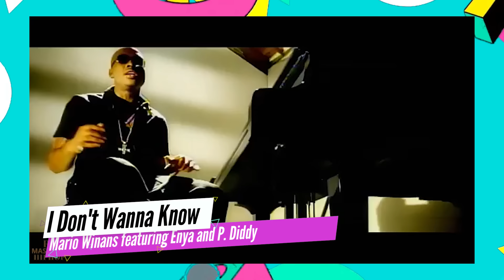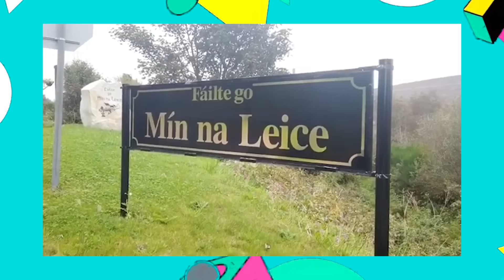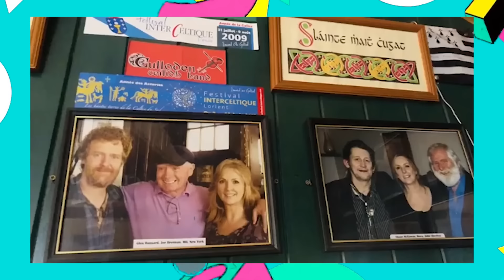ORINOCO FLOW - ENYA, a vida reclusa em um castelo e o amor pela musica | O SOM DO K7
Hoje vamos explorar a magia e o mistério por trás de Enya. Neste vídeo, vamos mergulhar na incrível jornada de Enya, desde seus primeiros passos na música até seus maiores sucessos e honrarias.
Vamos embarcar nessa jornada juntos?

Ouça nas plataformas digitais o single Dream Again - Erik Rizzatto, clique no

✔ Seja membro do canal O SOM DO K7 e apoie o trabalho